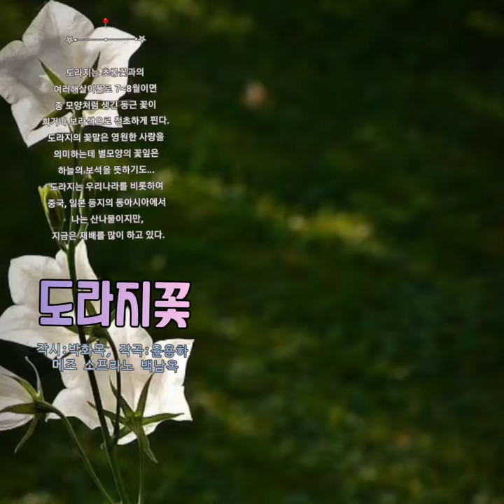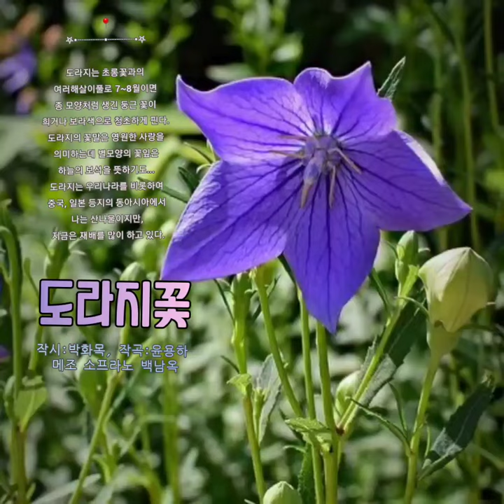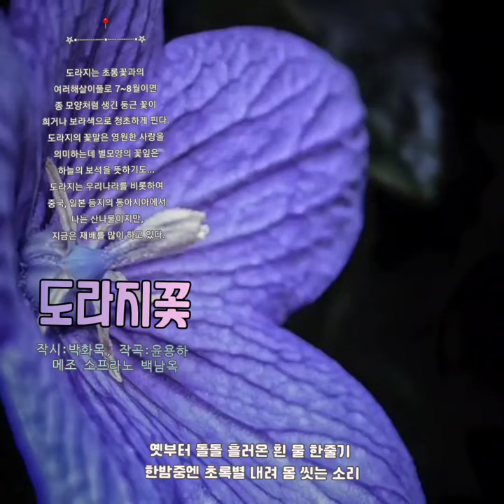🌸 꽃을 노래한 우리가곡 [도라지꽃] - 박화목 작시, 윤용하 작곡, 메조 소프라노 백남옥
꽃을 노래한 우리가곡
[도라지꽃] -

박화목 작시, 윤용하 작곡,
메조 소프라노 백남옥

 도라지꽃 풀 초롱꽃 홀로 폈네
솔바람도 잠자는 산골짜기
옛부터 돌돌 흘러온 흰 물 한줄기
한밤중엔 초록별 내려 몸 씻는 소리

KineMaster
CapCut
Inshot
VLLO
Video Maker
Power Direct
Background Eraser
Snapseed
글씨팡팡
멸치